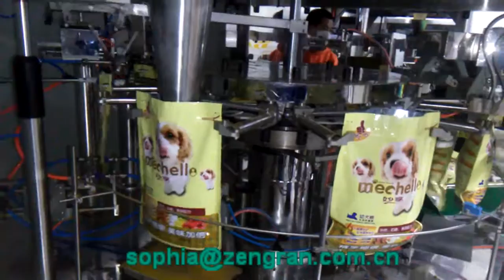autoamtic doy packer machine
doy packer widely use for packaging granule ,powder and liquid ,Welcome to inquire me at Mobile/Whatapp: 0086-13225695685

Skype:sophia_li63          Wechat:sophia_4863